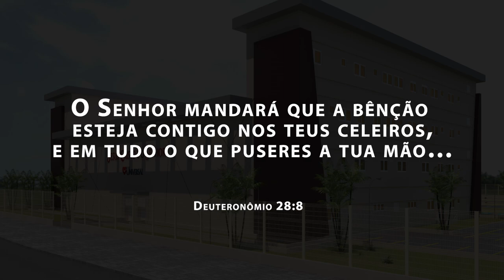CONSAGRAÇÃO AZEITE - ORACAO BP. RENATO EM RORAIMA